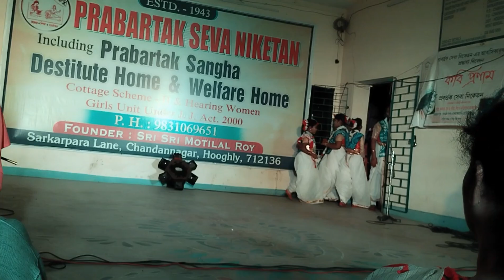June 5, 2023